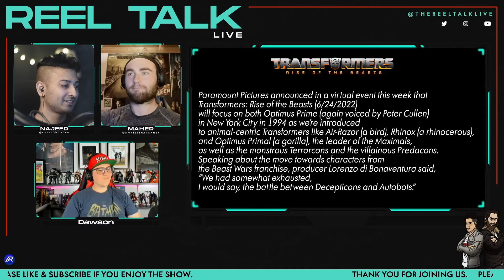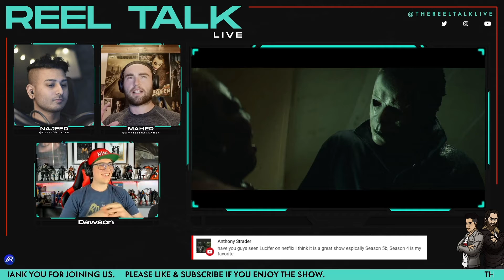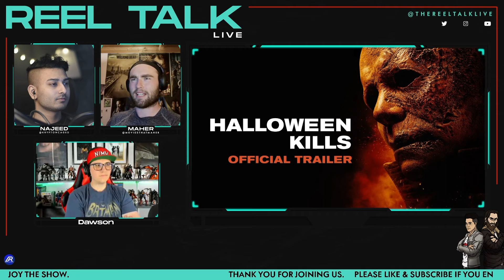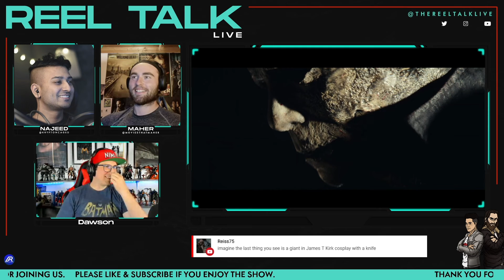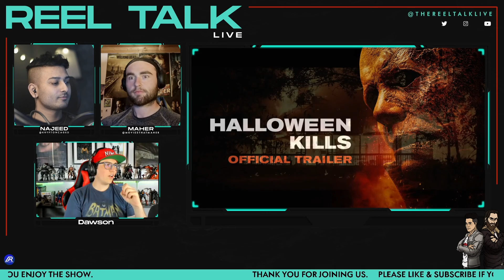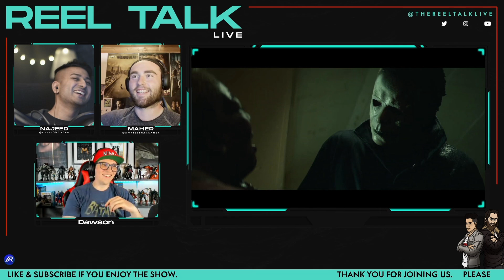Halloween Kills Official Trailer REVIEW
SOCIALS